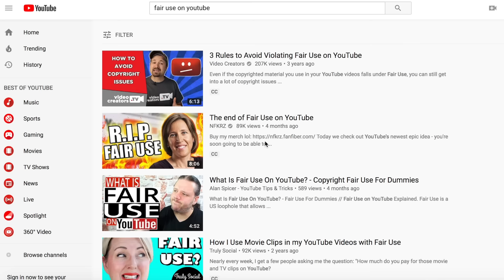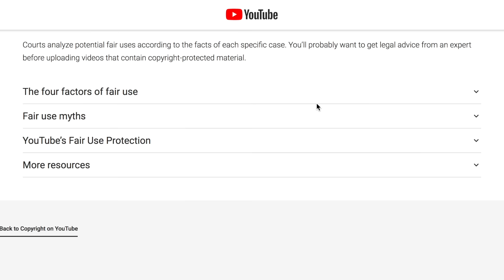Fair Use on YouTube - BEST Tips for Avoiding Copyright on YouTube!!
Fair Use on YouTube - BEST Tips for Avoiding Copyright on YouTube!!! // Have you ever wanted to use someone else's video or music in your own YouTube video?  Welcome to today's video where I discuss fair use on YouTube -- this is called Fair Dealing YouTube in Canada, England, and Australia.  Avoiding copyright on YouTube can be hard for creators.  The bottom line is that you want to avoid at all costs a YouTube copyright strike. In this video, we define "fair use" and delve into some of the more issues relating to fair use copyright.  YouTube Fair Use cannot be discussed fully without acknowledging that Fair Use on YouTube videos put out by other people do not really give the answer to the question most creators have "How Does Fair Use Work on YouTube."  This tutorial is a sort of "Fair Use Explained" video.  I provide Fair Use examples.  I give you some links to some Fair Use videos YouTube.  I also briefly discuss Fair Use music for YouTube.  By the end of the video, you will understand that avoiding copyright on YouTube is extremely important -- and my FREE checklist will show you exactly how to do it!

🔴Also, get my FREE “Strategies for Avoiding Copyright on YouTube”

If you have any questions about Fair Use on YouTube, I'd love to hear them!  Please put them in the comments section below!

✳️MAILING ADRESS: ✳️

3835 E. Thousand Oaks Blvd., Ste. 472
Westlake Village, California 91362

© 2018 Ian Corzine. All rights reserved.